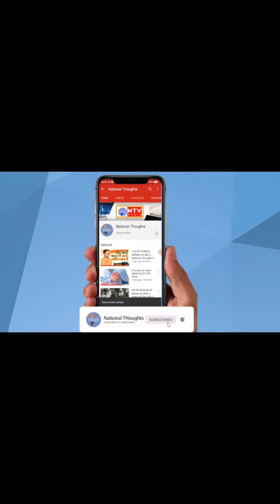अनार में कौन कौन से विटामिन पाए जाते है, और हमारी सेहत के लिए कितना फायदेमंद है;डॉ.धर्मेंद्र मिश्रा